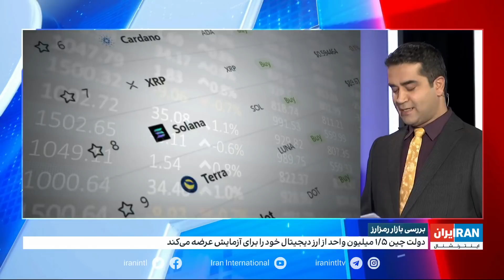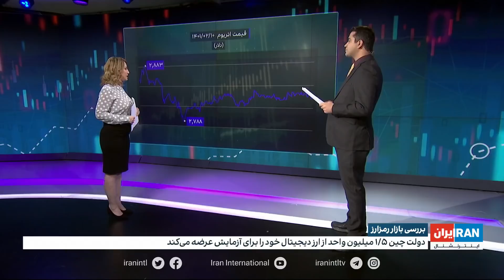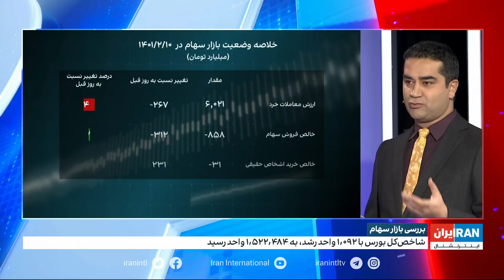سومین روز دلار بالای ۲۸ هزار تومان، پاناما هم رمزارزها را به رسمیت شناخت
بررسی بازارها با آرش آزرمی، ایران اینترنشنال